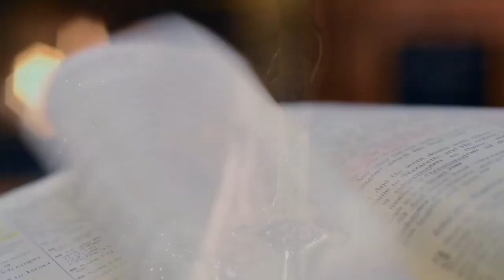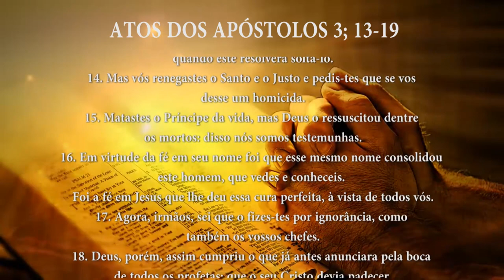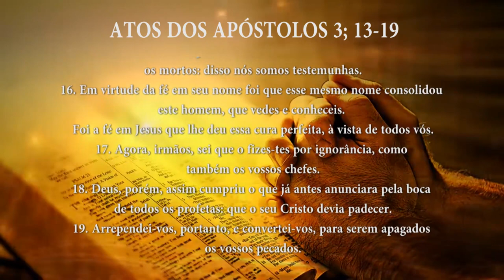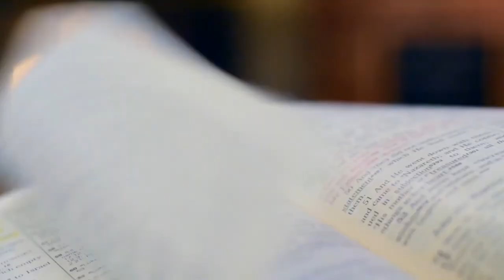PG PALAVRA DE DEUS MEDITADA (13/04/2023)